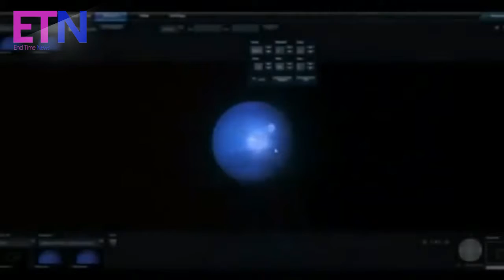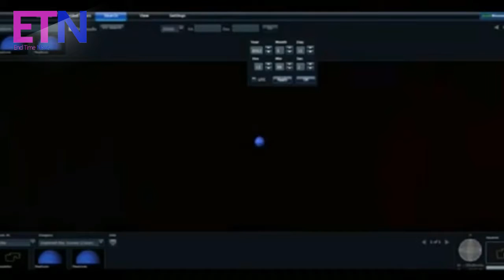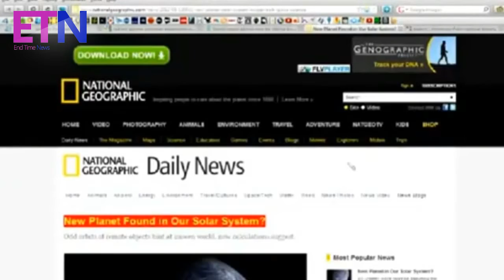PLANET X UPDATES Mysterious Planet Nibiru Never Seen Again !!WHAAAAAT!!